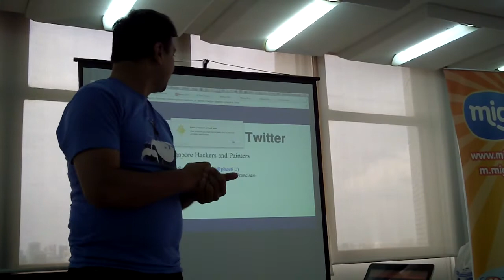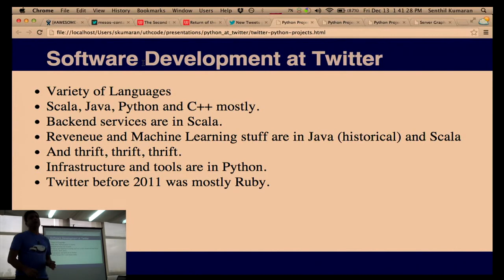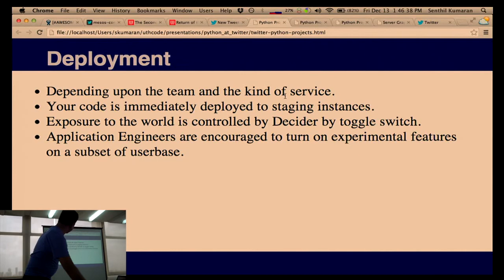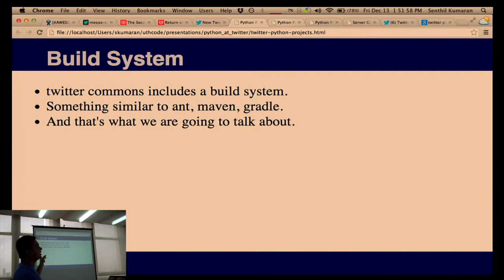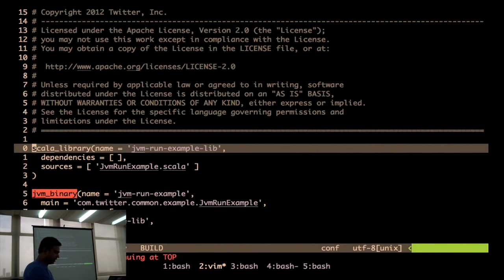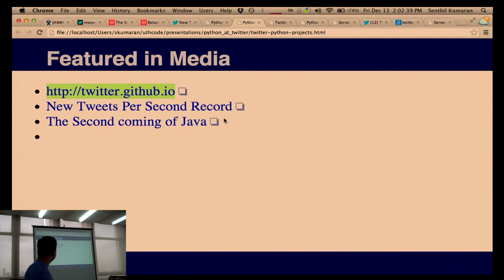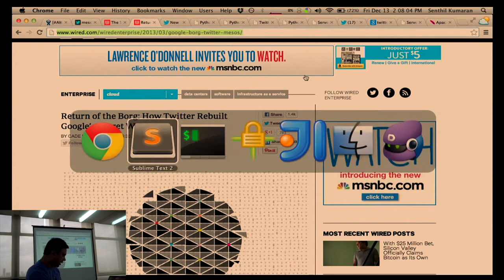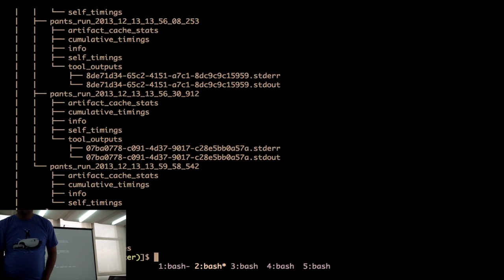Python in Twitter by Senthil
Video Produced by Engineers.SG